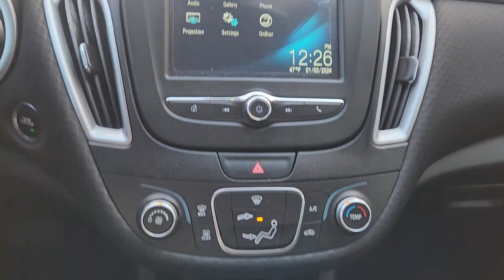2018 Chevrolet Malibu LS TX Rockwall, Plano, Garland, Mesquite, Greenville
Pre-Owned 2018 Chevrolet Malibu LS available at Honda Cars of Rockwall located in 1550 I-30 Frontage Road, Rockwall, TX, 75087. Servicing the Rockwall, Plano, Garland, Mesquite, Greenville area.
Please mention the stock JF254966A when you contact the dealership for this vehicle.